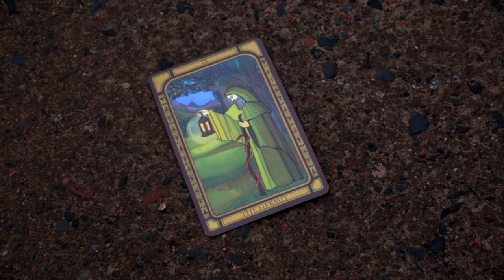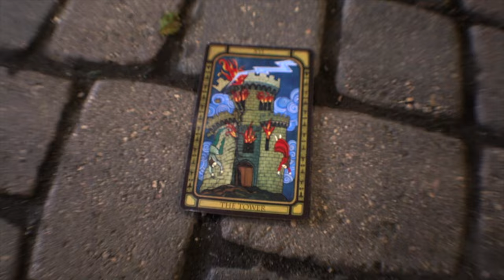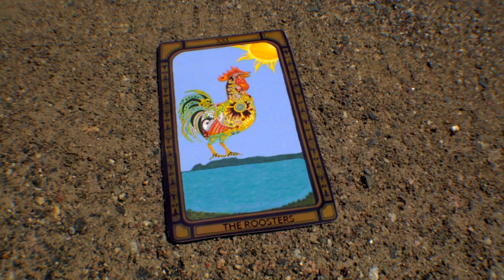The Roosters - Spanish Leonard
Song written by Gary Hare

Groovy rocking blues based awesomeness wrapped in a tortilla

The Roosters are a ‘well-seasoned’
4-piece ensemble that performs
original music as well as an eclectic
mix of Blues, Classic Rock and
some good ole’ Rock & Roll. Cover
tunes span the alphabet from A to
Z. To finish off the mix, just add in a
sprinkling of The Roosters’ originals.

Video directed by Michelle Araya

Starring The Roosters and William Shaw

Buy the CD eleven at:

Backstage Music
215 Red River Rd Suite 106 P7B1A5
Thunder Bay ON Canada